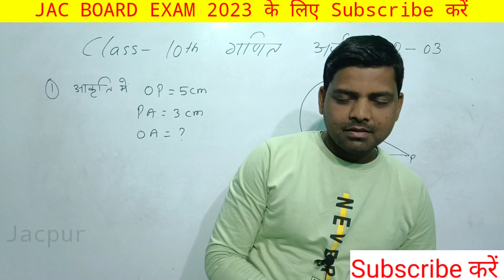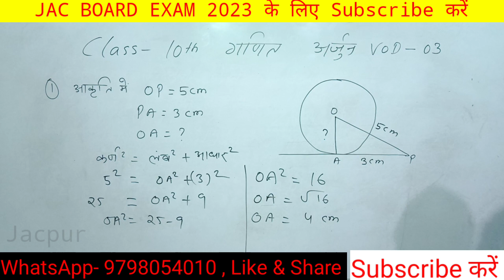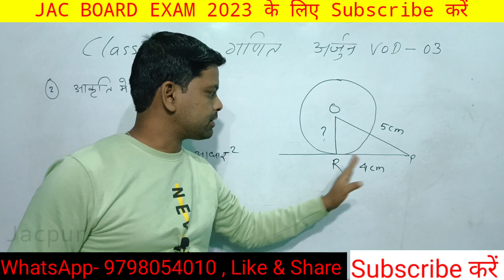Class 10 math | 10th Class ka objective math | Class 10 math model paper 2023 | jac board Class 10